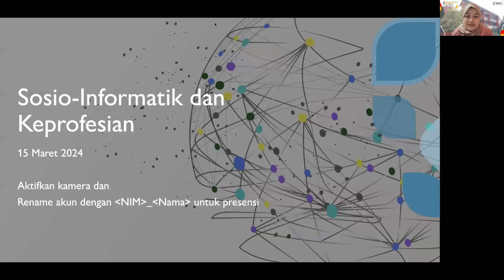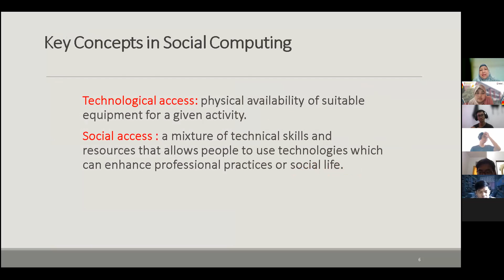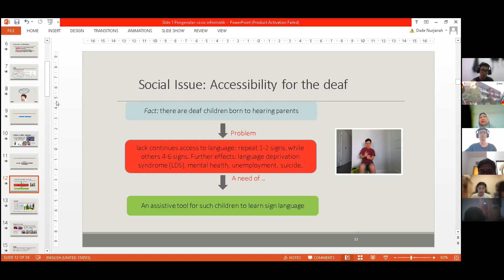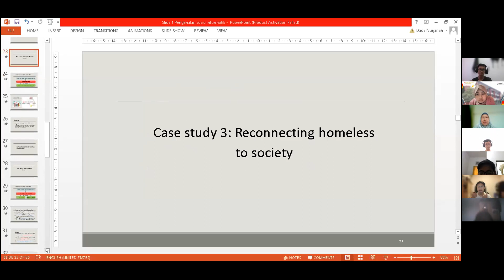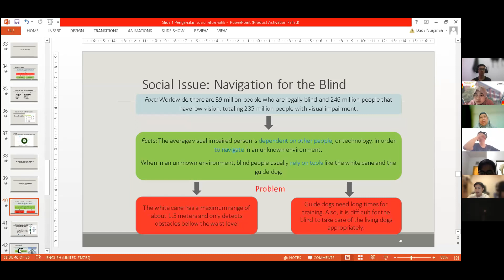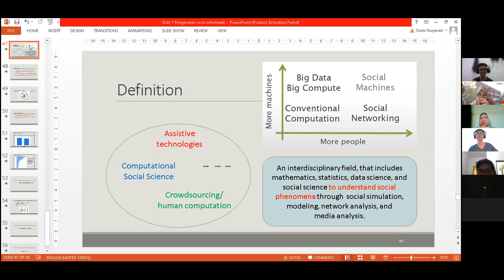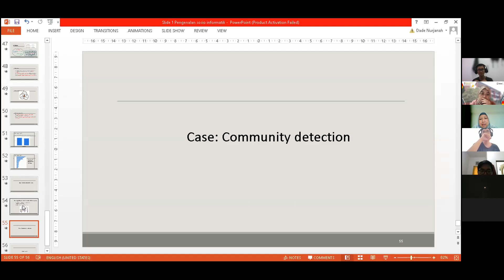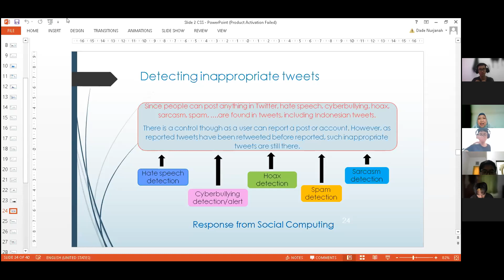Introduction to Socio-Informatics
Pemateri: Dade Nurjanah, Ph.D.